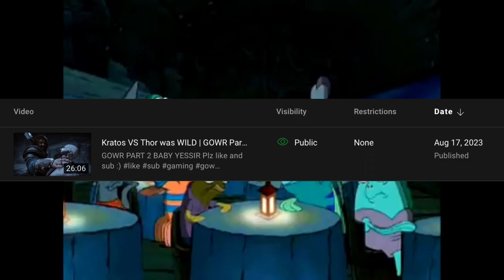I cannot explain | GOWR Part 3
It's been too long my friends
Plz like and sub :)